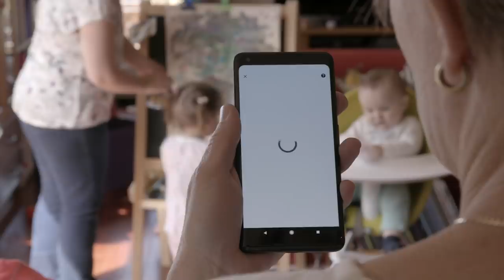How does drone delivery service work?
From ordering your food, coffee, medicines or convenience items from the Wing app on your smartphone, Wing's drone will deliver these items to your yard just a handful of minutes later.